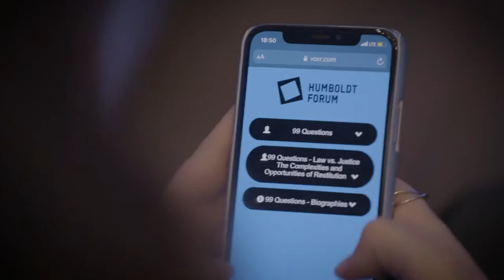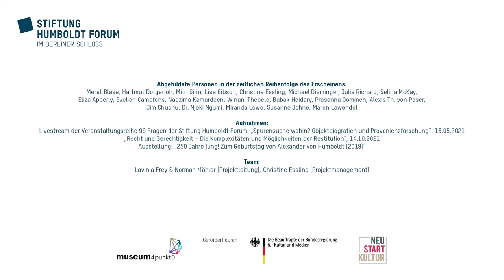Teilprojektvorstellung RealDigital – Hybride Kultur-Veranstaltungen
Stiftung Humboldt Forum im Berliner Schloss:
Wie können hybride Veranstaltungen partizipativer werden? Kultur-Veranstaltungen haben sich während der Corona-Pandemie grundlegend verändert. Im Digitalen lassen sich verstärkt interaktive Formate nutzen: für den Austausch zwischen Referent*innen und Publikum ebenso wie für den Austausch der Teilnehmenden untereinander. Das Publikum kann über den Veranstaltungsverlauf mitentscheiden.